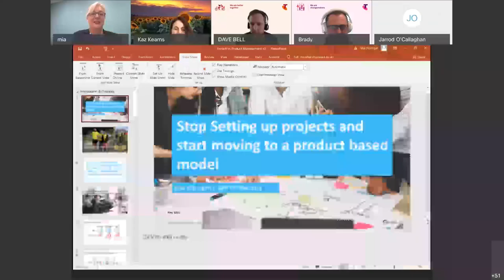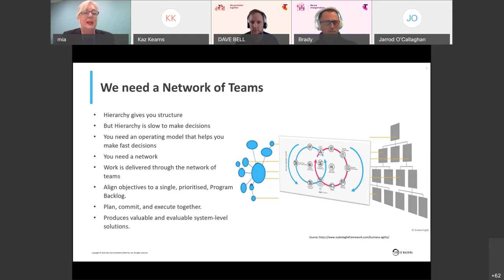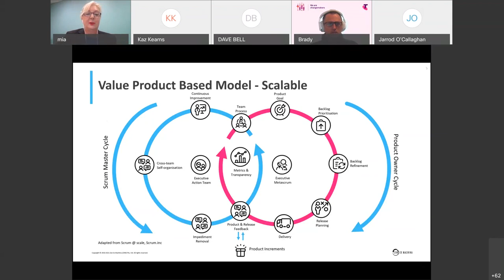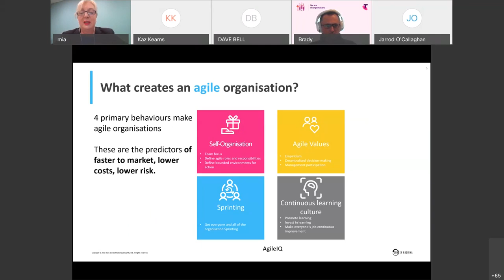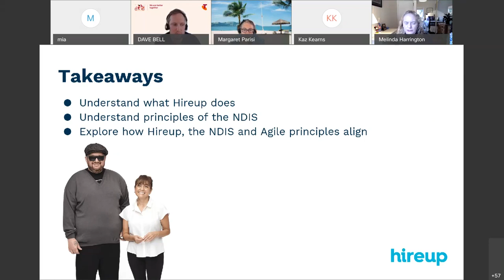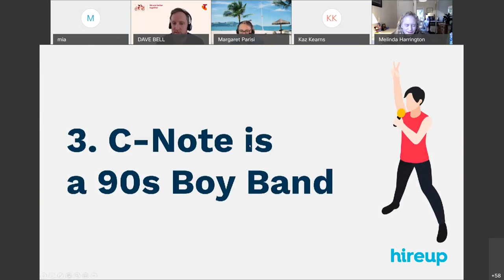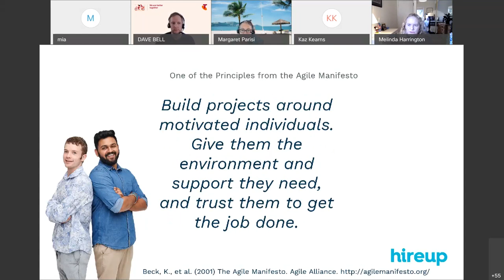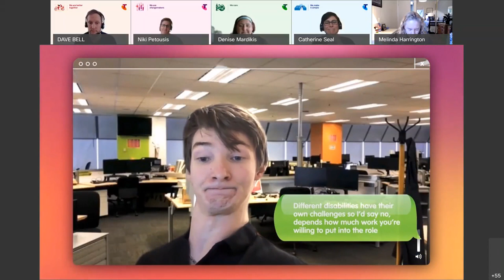Scrum Australia Online Lightning Talks Session 2 : 20 May 2021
Global Accessibility Awareness Day

Featuring:
Mia Horrigan: Stop setting up projects and start moving to a product based operating model
Melinda Harrington: Choice and Control, how Hireup’s Empowering Vision aligns with Agile Principles
Catherine Seal, Niki Petousis, Brady March & Denise Markidis (from the TelstraAbility team):  Disability inclusion in Agile work environments